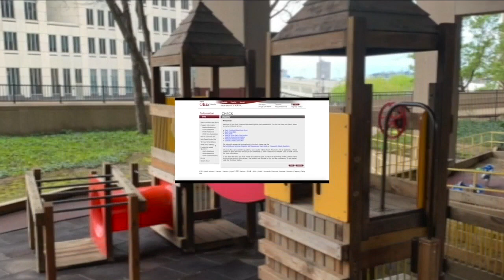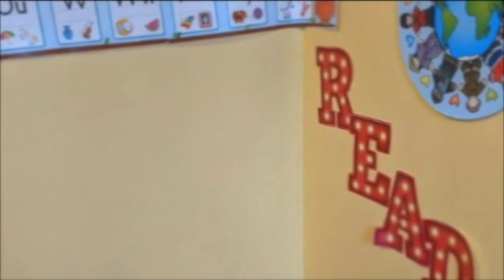In-Depth: Northeast Ohio working moms want more state daycare assistance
In-Depth: Ohio working moms want more state daycare assistance